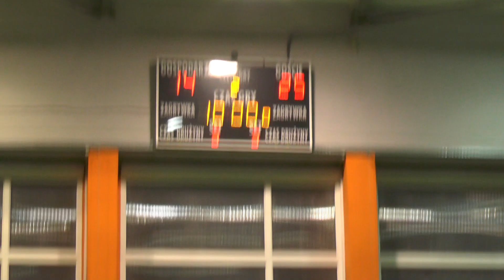5. Rookies from Hell vs Baier Basket Krapkowice - 1 kwarta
"OLKA" - Opolska Liga Koszykówki - 2019/2020
6 kolejka OLKA - 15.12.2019 godz. 16.00
5. Rookies from Hell vs Baier Basket Krapkowice - 1 kwarta
Wynik spotkania: (57-50)